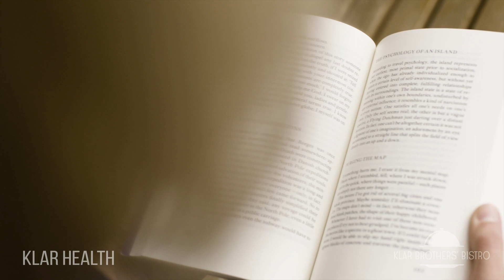Beating the Blues: How We're Honoring Our Firefighter Dad's Memory with Self-Care and Positivity!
In this video, we're sharing our personal journey of coping with the loss of our dad, who was a firefighter for 32 years and our hero. We're honoring his memory by trying to beat the blues and find positivity in our daily lives.

We understand that losing a parent can be incredibly difficult, but we're taking it one day at a time and focusing on improving our mental health. In this video, we're sharing our checklist for beating the blues, which includes tips like improving mental clarity, staying active, writing down your thoughts, and practicing self-care.

We know our dad would want us to be happy and live our lives to the fullest, so we're doing our best to stay positive and find joy in our everyday activities. Join us on our grief journey as we share our experiences and tips for coping with loss.